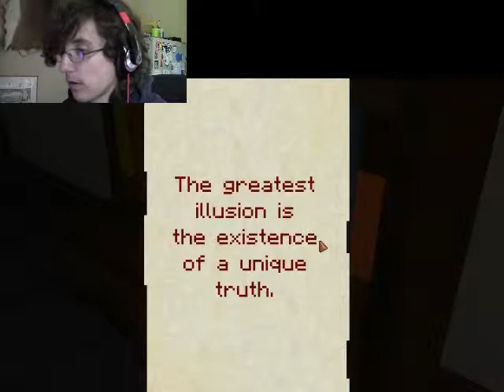SCARY GAME!!! 7 Days: Part 1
Jumpscares, man.

The sound got mismatched from the video halfway through for some reason. Sorry about that.

7 Days: Available for download from Desura